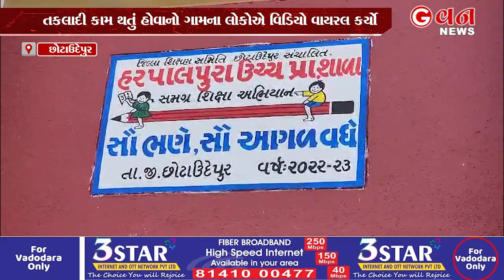તકલાદી કામ થતું હોવાનો ગામના લોકોએ વિડિયો વાયરલ કર્યો | G VAN News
વારંવાર જિલ્લા માથી  ભ્રષ્ટાચારનાં કિસ્સા સામે આવી રહ્યા છે . નકલી કચેરી હોઈ કે પછી નકલી સિગ્નેચર નો કિસ્સો છોટાઉદેપુર જિલ્લાના લોકોની વાતતો અધિકારીઓ સાંભળતા નથી જેને લઇ આવા કિસ્સામા નાં છૂટકે ભ્રષ્ટાચારને ઉજાગર કરતા વિડિયો બનાવી  સોશિયલ મીડિયામા લોકો વાયરલ કરતા હોઈ છે. આવોજ વિડિયો છોટાઉદેપુર જિલ્લાના હરપાલપૂરા ગામનો સામે આવ્યો